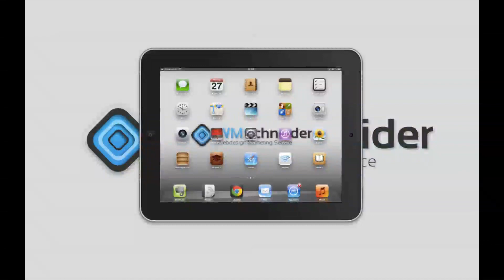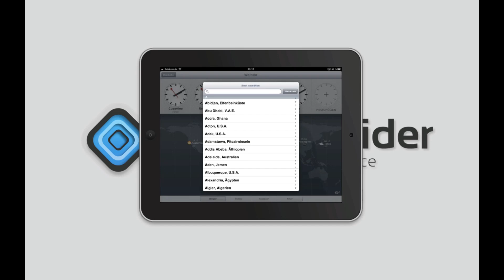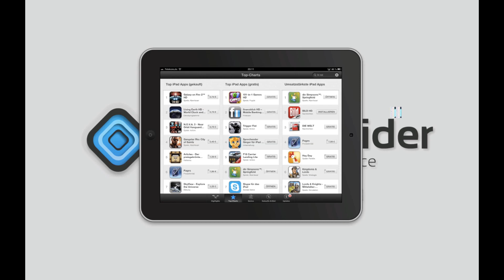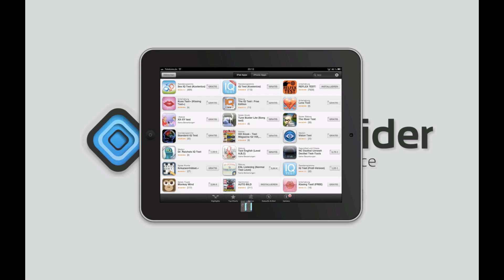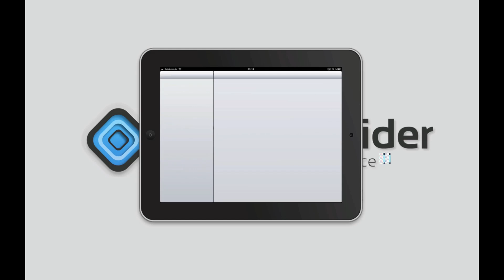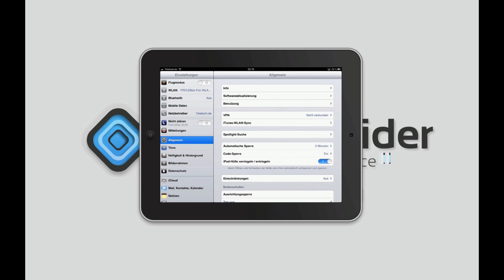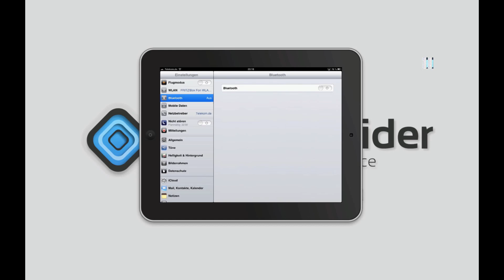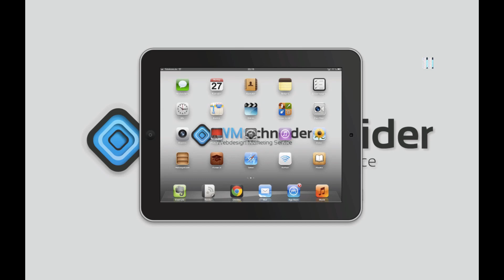Apple iOS 6 Beta (Preview 4) - Eindruck & Funktionen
Hallo Leute,
heute zeige ich kurz und knapp einen kleinen Eindruck von iOS 6 in der Preview 4. Wir gucken uns die neuen Funktionen an und schauen was geht. ;)
lG Jonathan